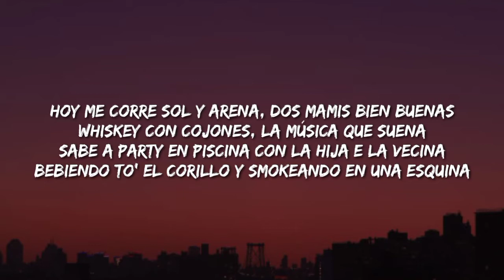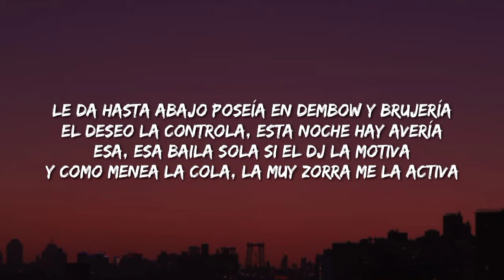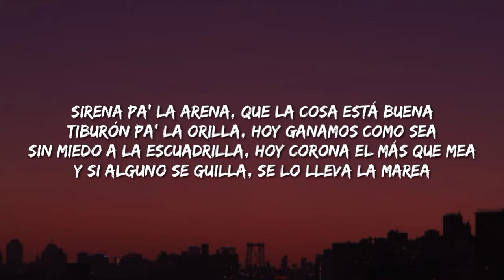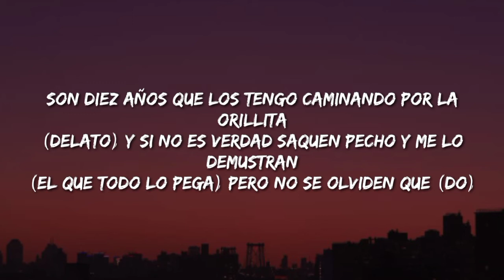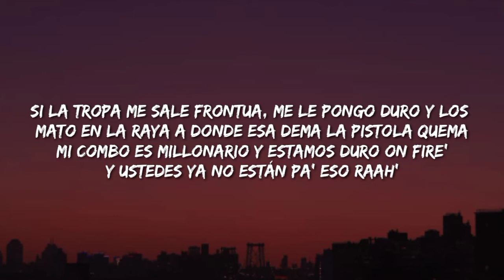shorty me salió picúa (Letra/Lyrics)